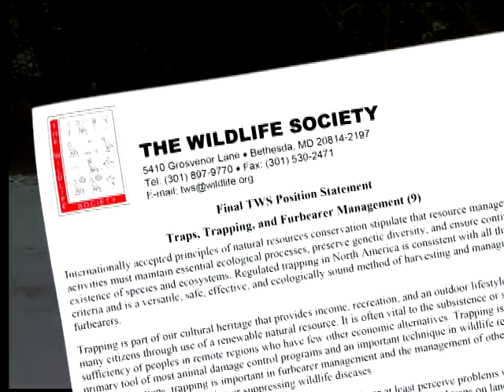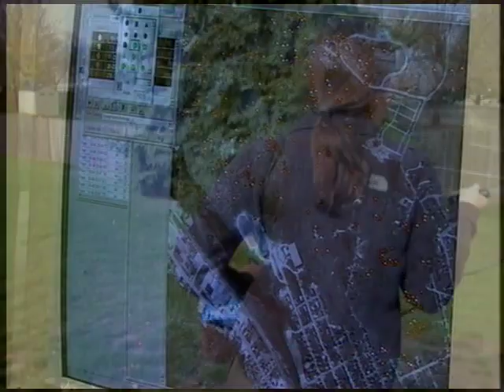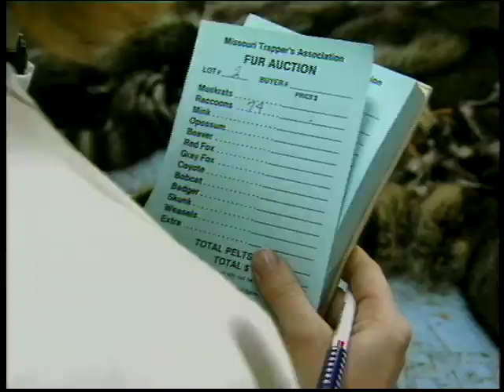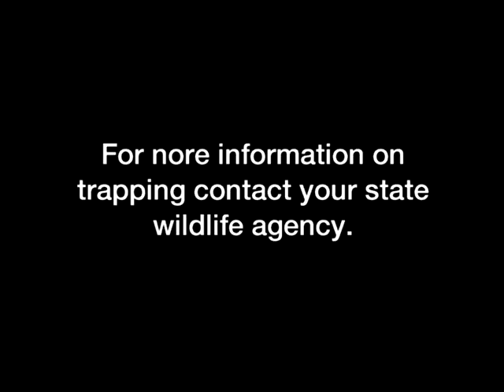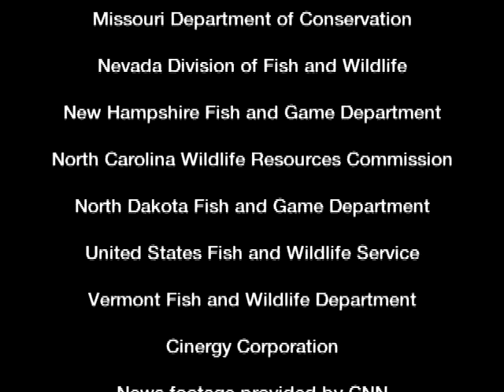Trapping Matters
Regulated Trapping and Hunting in the United States (2015)
The topic of regulated trapping can be among the most contentious and least understood subjects within wildlife management programs. Many wildlife professionals are unfamiliar with trapping and readily shy away from trapping related
discussions with their peers and the public because of their lack of knowledge and familiarity with it. Yet, it is essential that wildlife professionals understand the diverse ways that trapping provides environmental, social and economic benefits. This video will help viewers understand and better communicate the benefits of regulated trapping and the many ways in which it contributes to wildlife management programs.